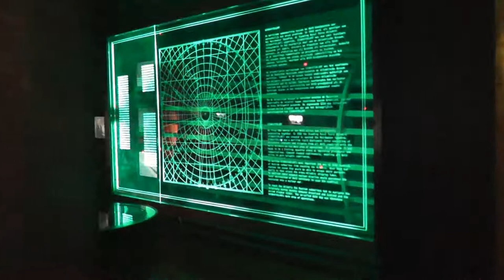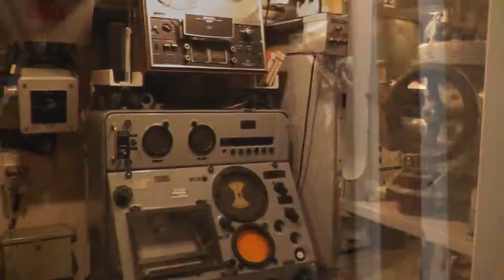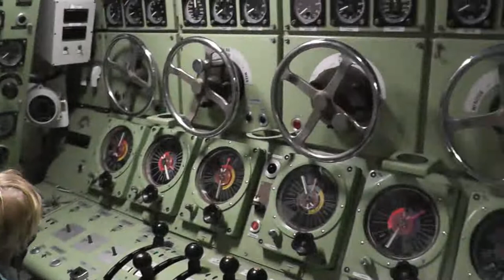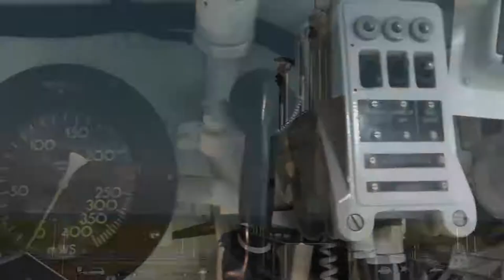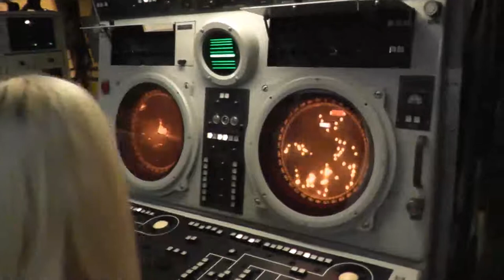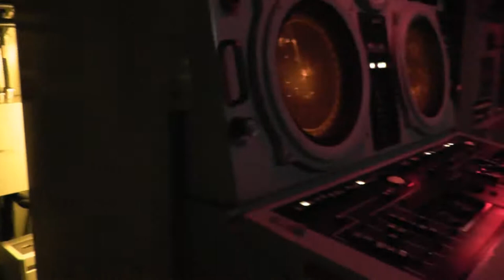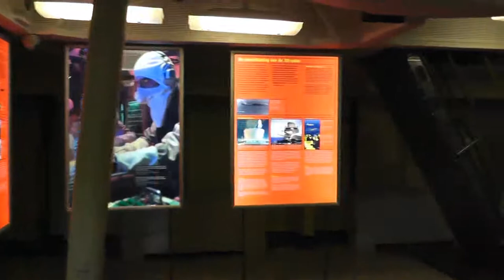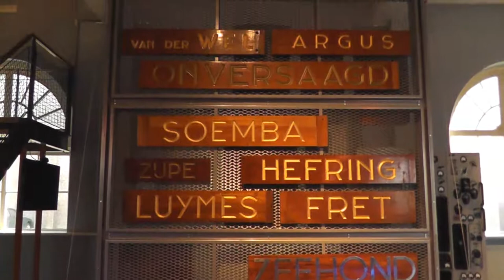Marinemuseum in Den Helder / Nordholland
Das Marinemuseum in Den Helder ist nicht nur an trüben Tagen einen Besuch wert! Hier ein kleiner Rundgang